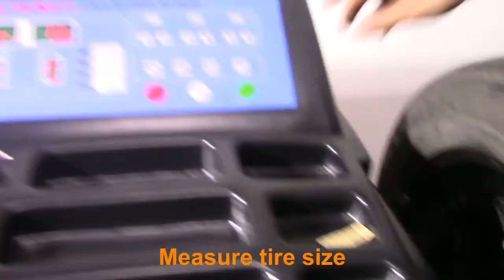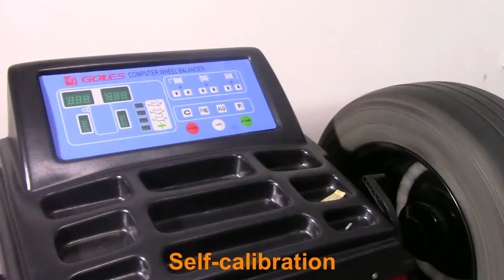AUTOPAN G 30140 Wheel Balancer - Introduction